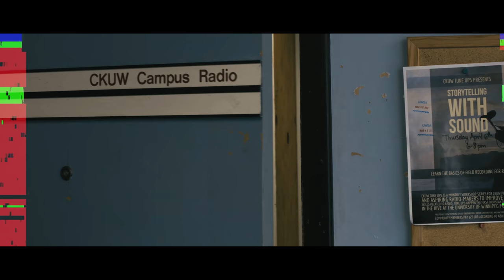AYO! presents: Inner City Voices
For the past 5 years, members of AYO! (Aboriginal Youth Opportunities) have hit the airwaves once a week, Mondays @ 5pm on CKUW 95.9FM in Winnipeg

Executive Producer:
AYO!

Associate Producer:
Colleen Rajotte

Directors:
Kirk Ferland & Darrien Morton

Cinematography:
Kirk Ferland

A Tribe Called Red Ft. Saul Williams, Chippewa Travellers - The Virus

Funded by:
Manitoba Research Alliance
Social Sciences and Humanities Research Council of Canada

Product of Darrien Morton's Masters Thesis research